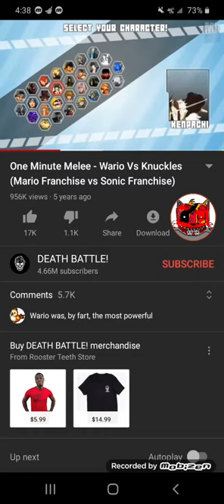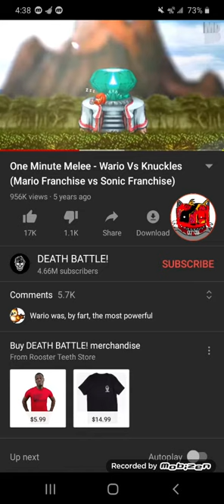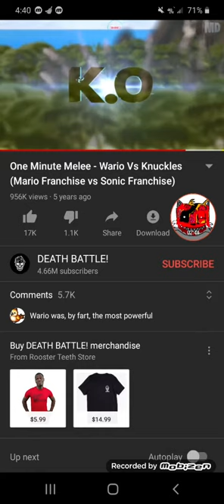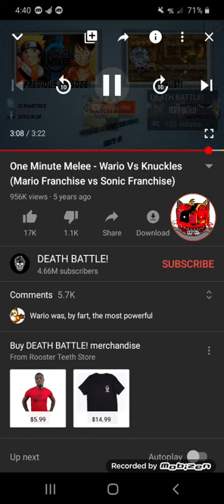Reaction to One Minute Melee - Wario vs Knuckles